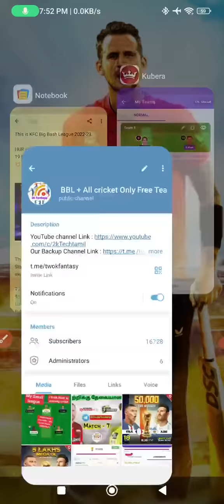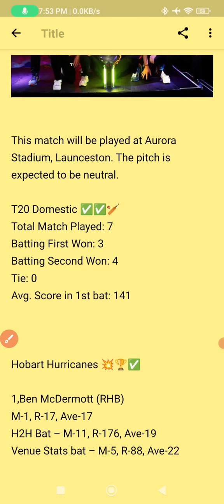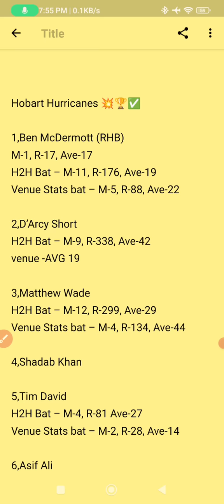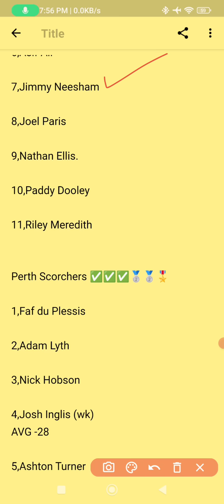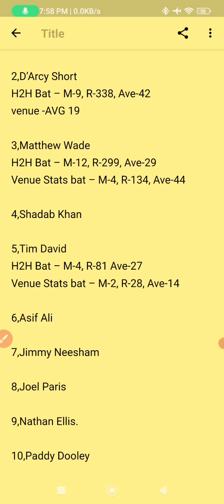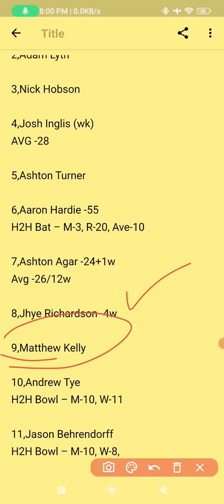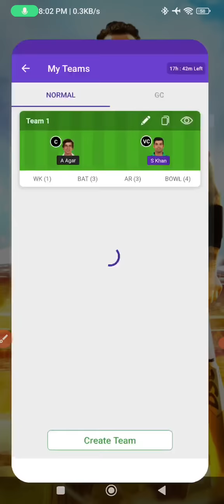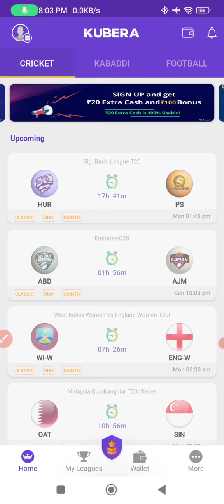HUR vs SCO BBL 8th Match Dream11 prediction in Tamil|2k Tech Tamil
(or)

1.Kubera Fantasy 👇👇❤️

                             (or)